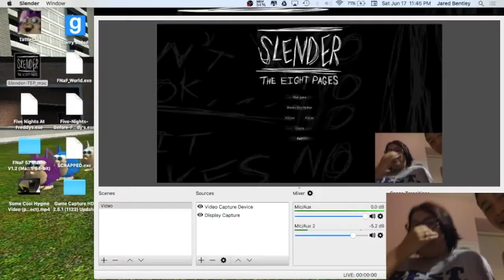SISTER PLAYS SLENDER THE EIGHT PAGES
Finally, I got my sister to play this game!